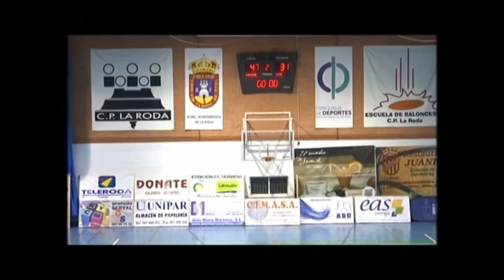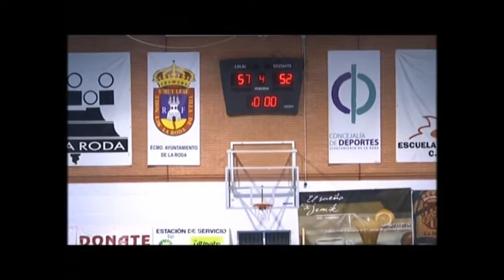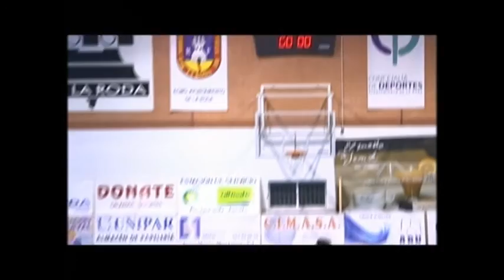EBA B JDA 14 GLOBALCAJA LA RODA - GRAN CANARIA